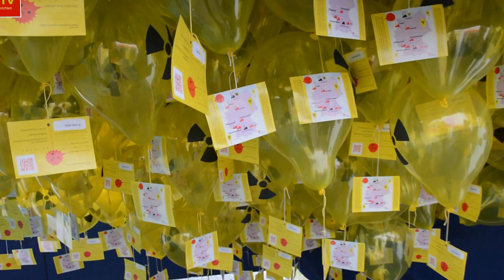Pass bloss auf ! Bundesweite Luftaballonaktion zum Thema Katastrophenschutz